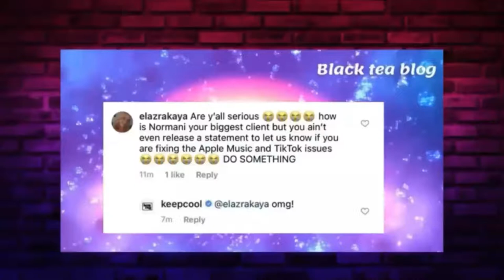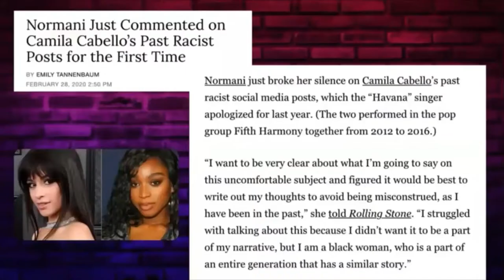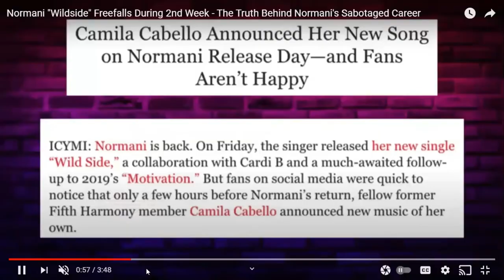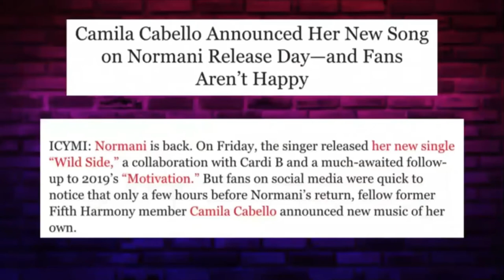Therapist Reacts : Normani , Cardi B , & Wild Side Sabotaged